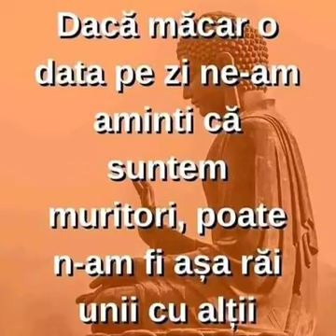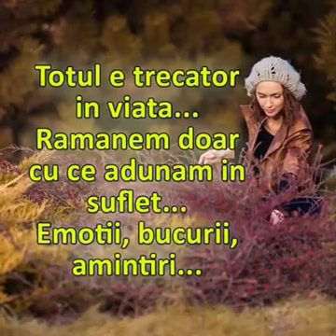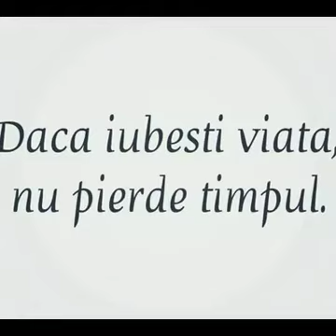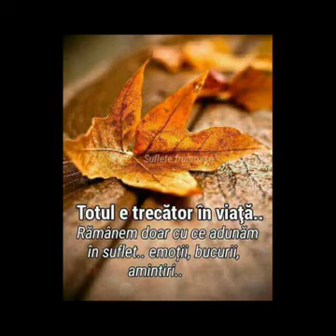Timpul este un adevărat Domn....🌹🌷🌸💐🍀🌺💝..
Clip video de la Vreme Maria